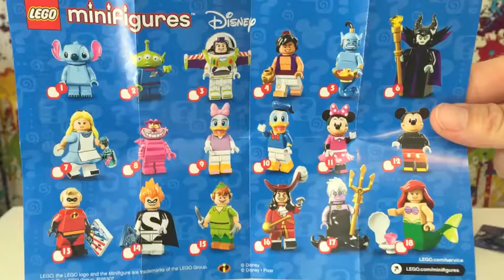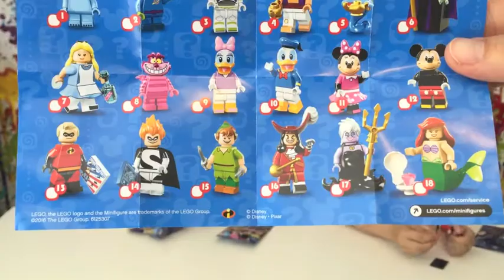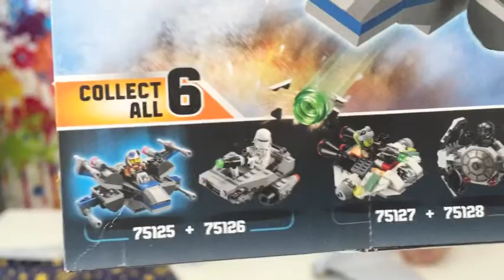KID STUDIO TEST : (COLIS) #2 Ouverture d'un colis de fan avec Corentin et Océane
COLIS REÇU

Un énorme MERCI à Stéphanie et à la chaîne "Nina démo" pour toutes ces belles choses que nous avons découvert dans le colis qu'elle nous à envoyé !